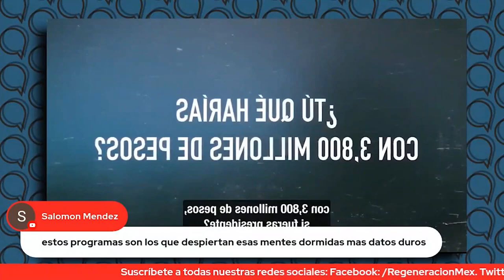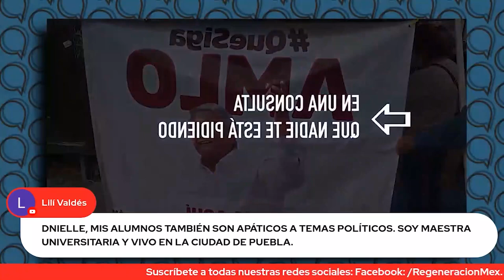Mesa de Análisis: RicardoAnaya y las Factureras. "No me voy a callar ¡Voy a robar!"